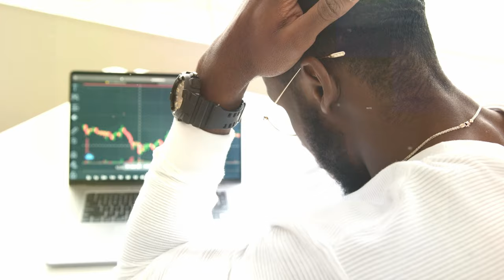Pray Together PROMO